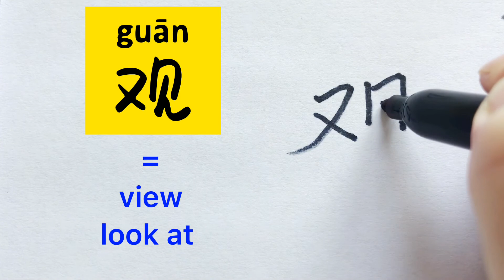Video about how to write Chinese character 观 = look at ,view (v/n.) |with stroke order | 汉语拼音| 中文汉字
Thank you for your subscription 中文当当
感谢订阅中文当当
500 Basic Chinese characters
最常用500 汉字 # 129
Video about how to write Chinese character 观 = look at, view (v/n.)
with stroke order | 汉语拼音| 中文汉字|